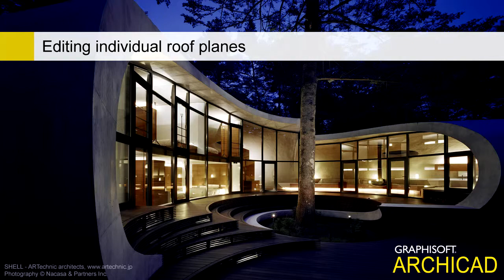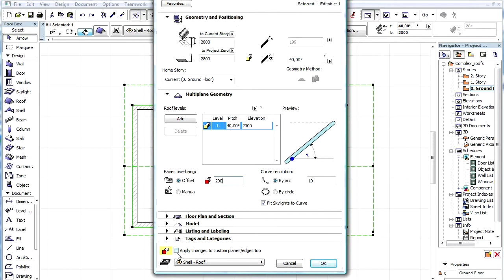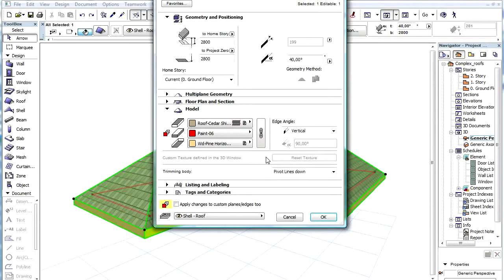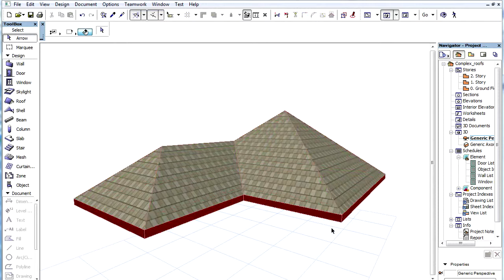ArchiCAD 15 - yksittäisen lappeen muokkaus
Lisätietoja